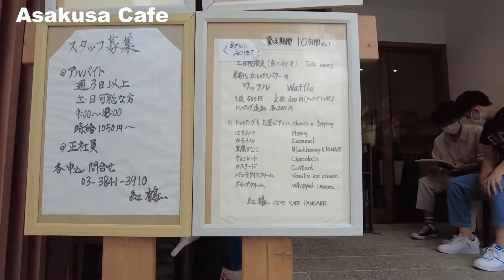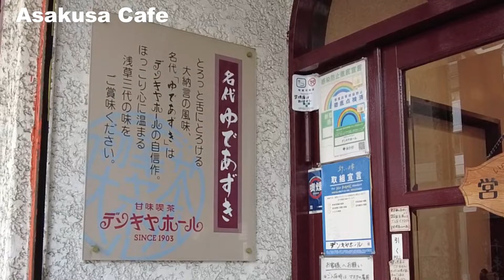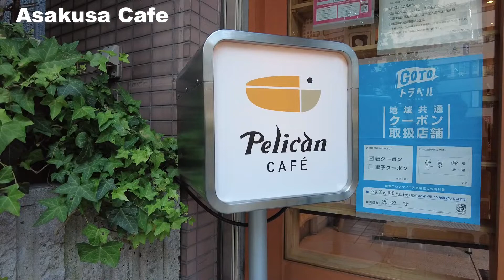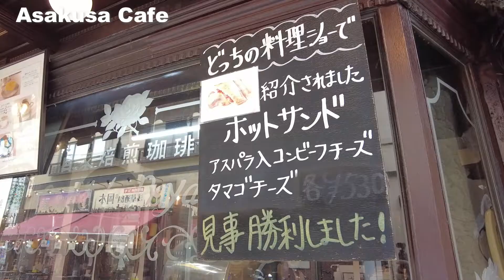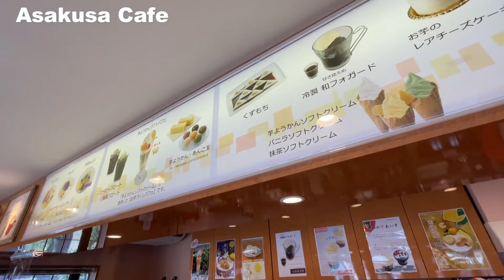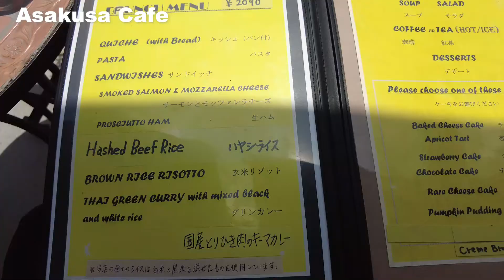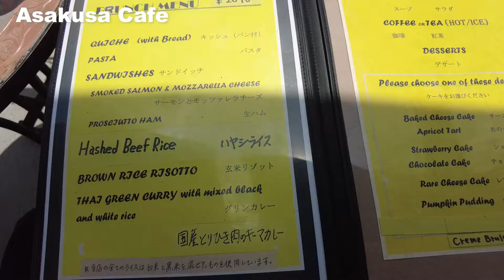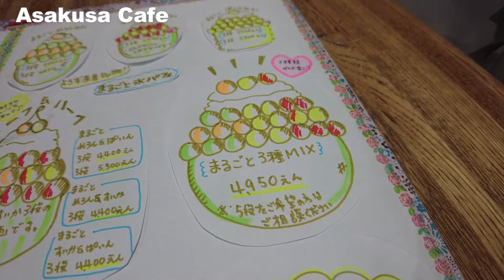【浅草】食べ歩き🍰絶対に行くべきカフェ8選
浅草で食べ歩きするときのおすすめカフェをピックアップしました！

スイーツ系と食事系のパンケーキをカウンター席で気軽に楽しめるお店です。
お店に着いたら、預り金の1000円を渡して時間を予約します。

懐かしいテーブルゲーム機が置かれた、昭和のレトロな雰囲気が漂う喫茶店です。
オムマキやゆであずきなど、地元で昔から愛されている料理がいただけます。

スイーツ系と食事系のサンドイッチや炭焼トーストが朝食と昼食の時間帯にいただけます。
おいしいトーストが人気の、居心地の良いカフェです。

1962年創業の、格式高い雰囲気が漂う喫茶店です。
おいしいコーヒーがいただけます。

くつろげる小さなカフェです。
新鮮なフルーツを使ったデザートやフルーツサンドイッチがいただけます。

雷門の近くにあるカジュアルなカフェです。
あんこ玉や芋ようかんなど、和風デザートやアイスクリームが楽しめます。

隅田川を望むテラス席があるカフェです。
地中海風の料理やケーキなどがいただけます。

フォトジェニックな雰囲気が漂うくだもの専門店です。
新鮮なフルーツを使ったかき氷やタルトが楽しめます。

☆他の旅人・クリエイターの関連動画☆
・(JPN) てくてくもぐもぐ - 【浅草】絶品グルメ食べ歩き9選！〜行列覚悟の焼き芋サンドとおさつチップス/浅草メンチ/抹茶クレープ/国産鰻の焼きおにぎり/ジャンボめろんぱん/お食事パンケーキ/大正ロマンなカフェでフルーツスイーツ
・(JPN) 東京カフェちゃんねる - cafe vlog｜浅草グルメ散歩10選〜2021秋〜きびだんご／抹茶／芋ようかん／チーズメンチ／...etc
・(JPN) Yukatabi - 【東京/女ひとり旅】浅草食べ歩きと素敵カフェを発見！隅田川からスカイツリーまでお散歩

0:00 紅鶴
1:23 デンキヤホール
2:31 ペリカンカフェ
3:28 ローヤル珈琲店
4:28 フルーツパーラー ゴトー
5:02 ふなわかふぇ 浅草店
6:02 カフェ ムルソー
7:36 浅草よろず茶屋444